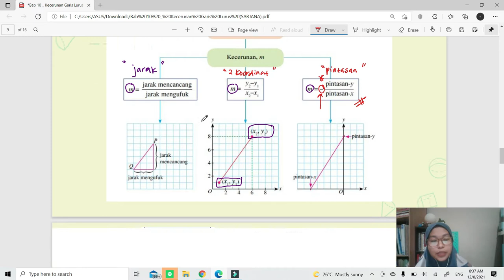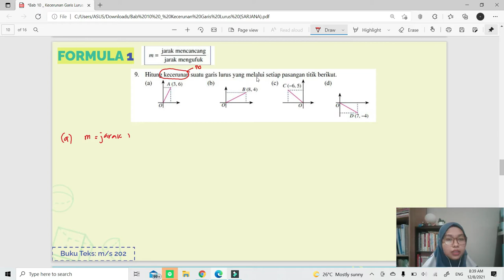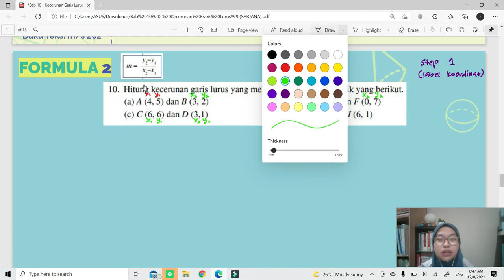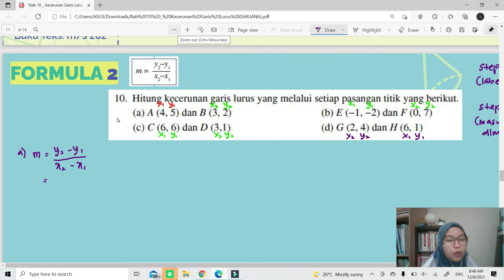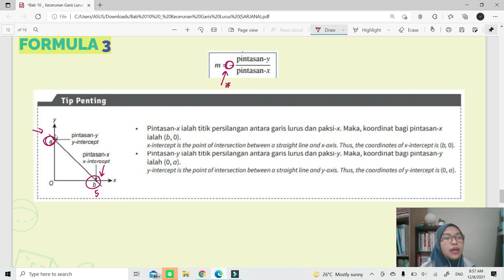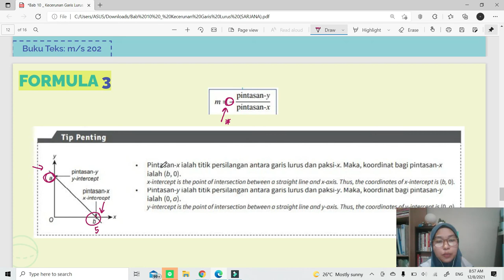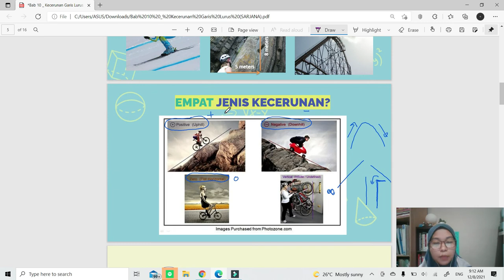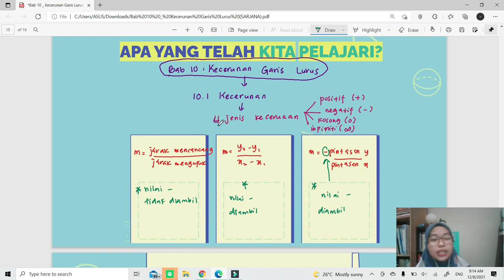T2 | Bab 10 : Kecerunan Garis Lurus (Bahagian 2)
Video Pengajaran PdPR.

Subjek : Matematik
Tingkatan : 2
Bab : 10
Topik : Kecerunan Garis Lurus
Subtopik : 10.1 Kecerunan

Kandungan Video
00:00 (HP 3) Penyelesaian Masalah
02:38 Kaedah 1
09:15 Kaedah 2
15:19 Kaedah 3
20:42 Konklusi